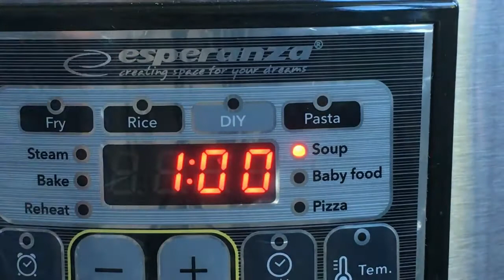Instant Pot Lentil Soup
Beans and lentils are among the highest food lectins out there, but cooking them in a pressure cooker removes lectins.
And another advantage of a pressure cooker  is that you have perfectly cooked beans in a very short time.

Ingredients:
3 cups dried lentils
(soaked in 2 changes of water)
2 carrots
1 onion
3 to 4 potatoes
1/2 cup parsley
1 spring onion
1 cup kohlrabi
2 cloves of garlic
1 tbsp vegetable herbs
salt
pepper
1 l water
olive oil

Instructions:

Let lentils soak for about 8 hours and rinse and drain twice.
Heat the olive oil in an instant pan and add the finely chopped onion and spring onion and cook until it starts to soften.
Add the drained lentils, carrot, potatoes, kohlrabi to the pan and stir briefly. Then add the water, salt, pepper and herbs.
Let them boil for 10 minutes.
Sprinkle the soup with finely chopped parsley and serve with crickets.

THANK YOU VERY MUCH FOR VISITING MY CHANNEL AND I HOPE YOU WILL ENJOY THIS VIDEO AS WELL.

Instant pot/